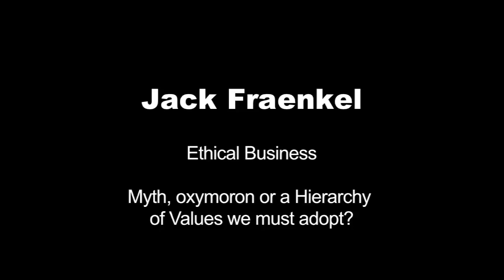TEDxDarlingHarbour - Jack Frankael - 03/21/10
TEDx Talk:  Ethical Business  Myth, oxymoron or a Hierarchy of Values we must adopt?